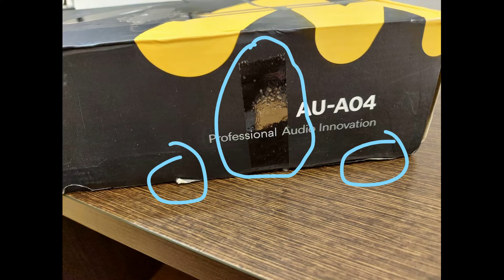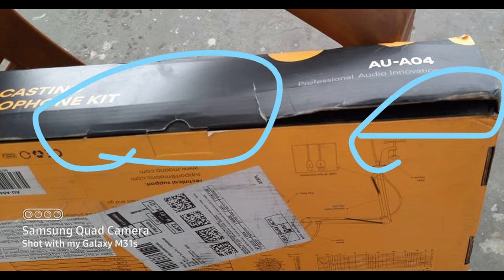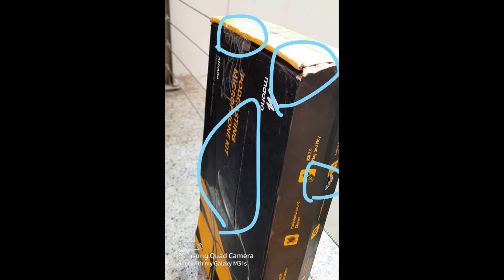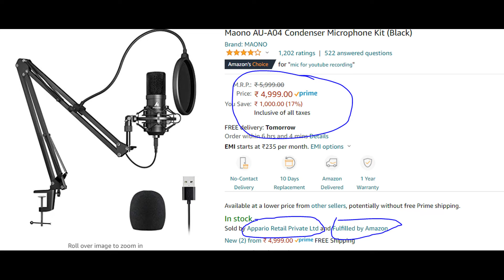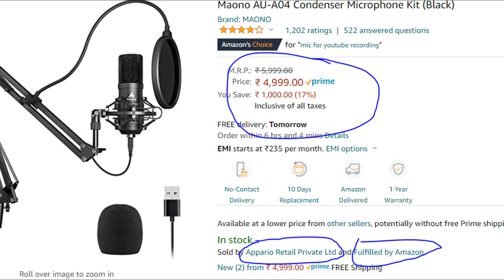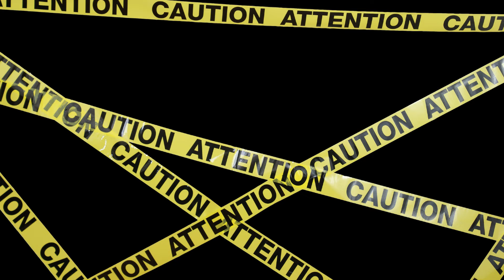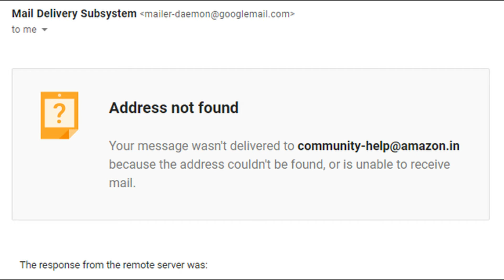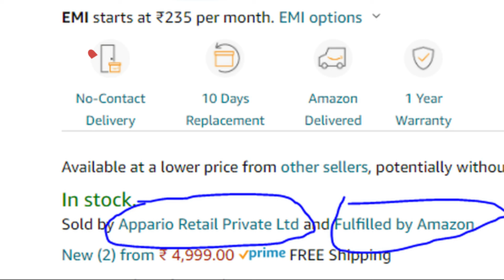Amazon Fraud | Sellers Cheating | Sent Used product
I recently purchased a Maono AU-A04 condenser mic for almost 3000 rupees, but when I received the product, I realized that the box was damaged….

Like any other person, I thought if the product is fine and the box is damaged, I will still keep it..

When I opened the box, I was shocked to see that.. the product was actually a used product…
The internal packaging was also broken and the product had scratches on it… the connection wire was loosely kept… etc.. A clear indication that it is a used product.

Have you encountered any such incident??? Please share in the comments below